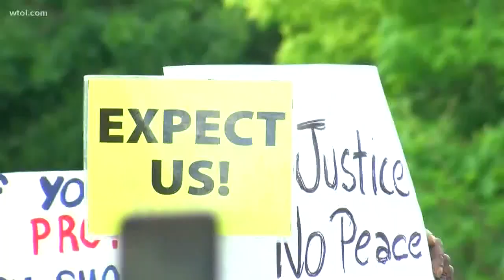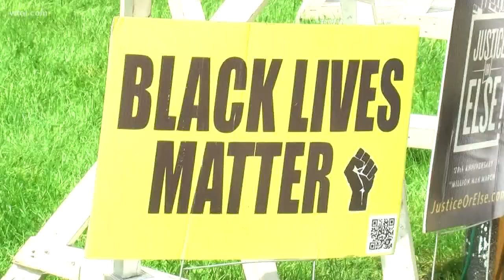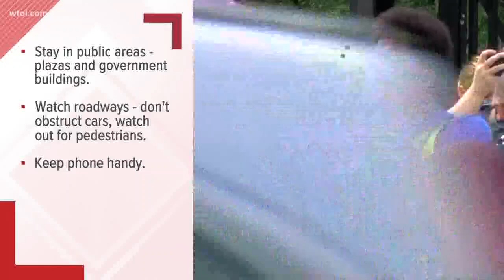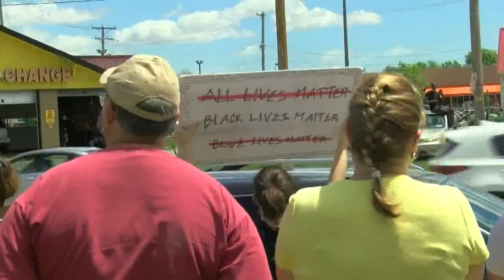Masses protest in the name of George Floyd throughout Toledo - MAY 30 broadcast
Hundreds of people gathered in downtown Toledo on Saturday afternoon for what was hoped would be a peaceful rally to demand justice for George Floyd, who died while in police custody in Minneapolis on Monday.
The event was organized by the Community Solidarity Response Network of Toledo and was billed as a 'Police Accountability March'.